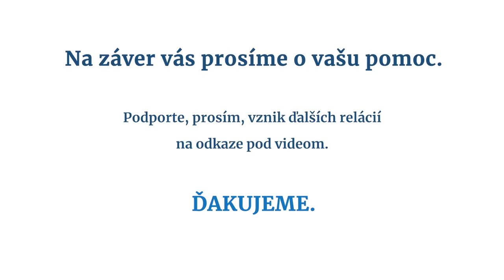Spisovateľ Josef Formánek: Pil som, aby som tlmil výčitky. Oslobodilo ma ticho, kde som našiel Boha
Osobný rozhovor o ťažkom boji so závislosťou, o hľadaní zmyslu života i samého seba. A o oslobodzujúcom tichu.

Jeho spisovateľskej etape predchádzala etapa cestovateľská. Precestoval desiatky krajín po celom svete a svoje zážitky preniesol na stránky kníh. Prešiel si tiež ťažkou cestou boja so závislosťou od alkoholu, o čom napísal knihu Úsmevy smutných mužov, ktorá sa stala predlohou k rovnomennému filmu. Pred pár mesiacmi mu vyšla Kniha o tichu.

„Je to moja najosobnejšia kniha. Je o hlbokom tichu, ktoré som náhle zažil pred štyrmi rokmi, keď sa zo mňa počas jednej noci stal veriaci človek. Našiel som Boha. A spoznal som tiež seba samého. Tá noc ma úplne zmenila. To ticho ma oslobodilo. A akokoľvek paradoxne to znie, v utrpení som spoznal veľký dar, vďaka ktorému sa zo mňa mohol stať iný človek,“ hovorí v Postoj TV spisovateľ Josef Formánek o svojom obrátení.

Táto relácia vznikla vďaka našim podporovateľom. Pridajte sa k nim, prosím, teraz aj vy na